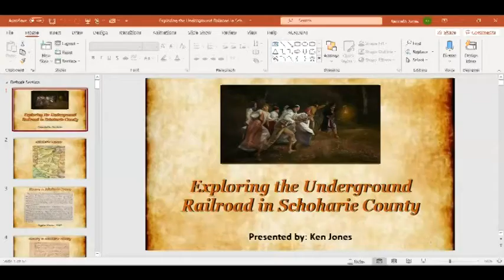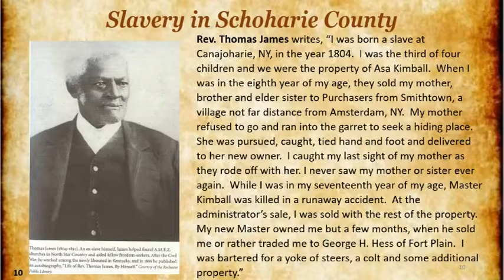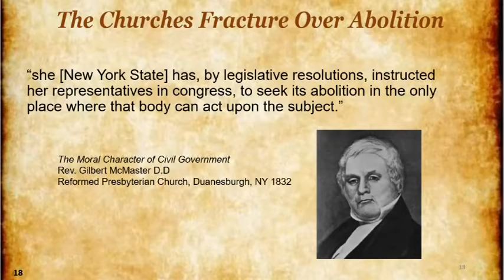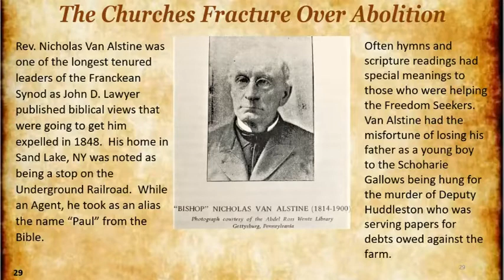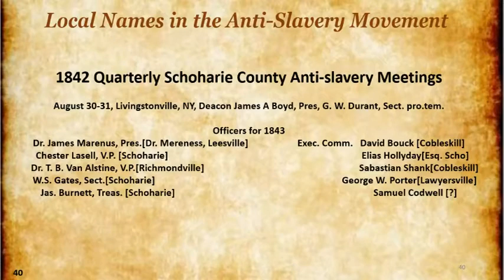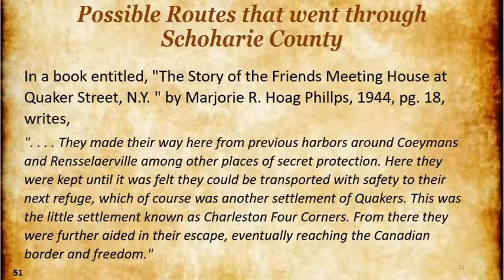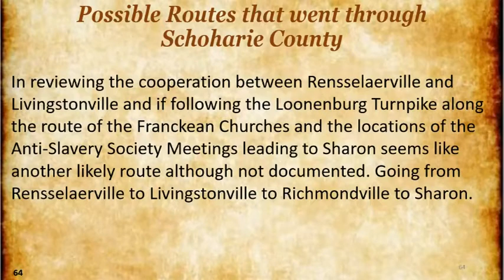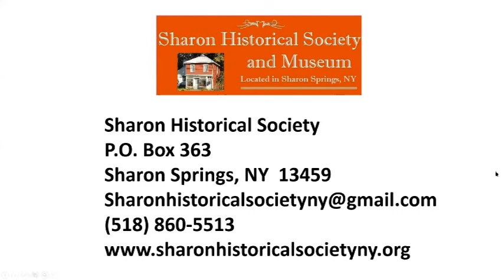Exploring the Underground Railroad in Schoharie County - Upstate New York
A look into slavery and the Underground Railroad In Upstate NY

New York was a gateway to liberation for freedom-seekers (often referred to as escaped slaves). Its prime location, with access to Canada and major water routes, made it the destination of choice for many Africans fleeing slavery along the eastern seaboard.

Freedom-seekers knew they would be protected in New York's many black communities as well as Quaker and other progressive white and mixed-race communities. A large and vocal-free black population was present after the manumission (freeing) of slaves in New York State in 1827.

Many nationally-known and locally influential black and white abolitionists chose to make their homes in New York. Among them were: Harriet Tubman, Frederick Douglass, Gerrit Smith, Henry Ward Beecher, Sojourner Truth, and John Brown.

This webinar will cover:

• Slavery in Schoharie County, NY

• Gradual Emancipation in NYS

• The Churches Fracture over Abolition

• Local Names involved in the Anti-Slavery Movement

• Possible Agents of the Underground Railroad

• Possible Underground Railroad

• Routes that went through Schoharie County